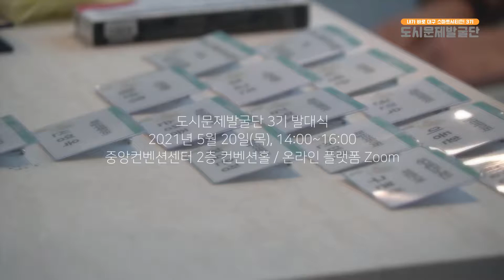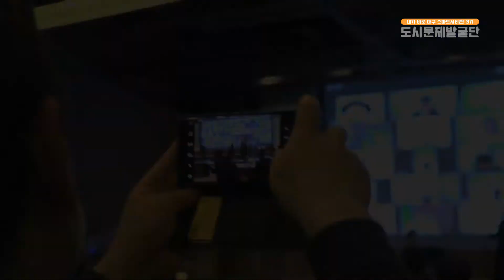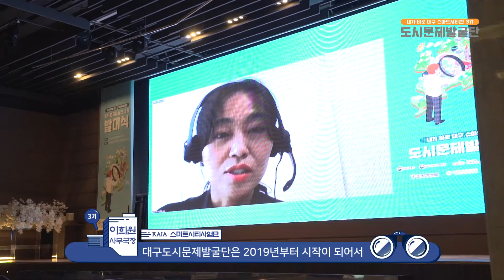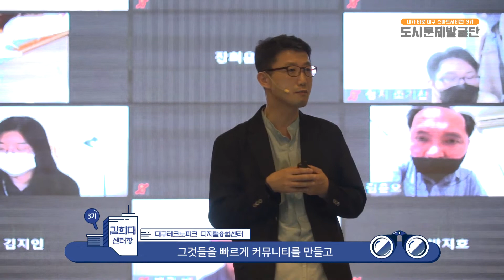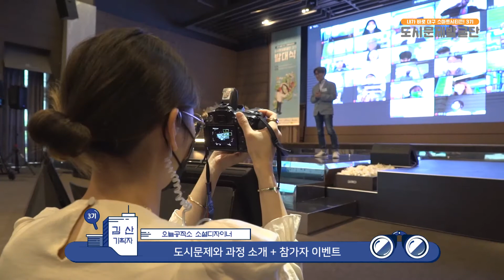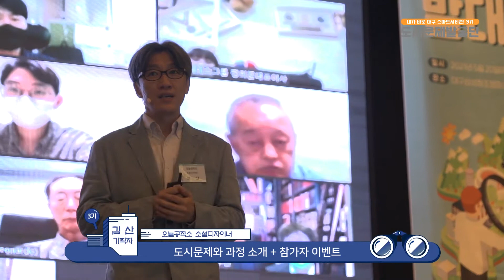[대구테크노파크 소식지📰] 대구 도시문제발굴단 3기 발대식!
내가 바로 스마트시티즌~!
대구 도시문제발굴단 3기 발대식 현장을 함께 느껴봐요😀